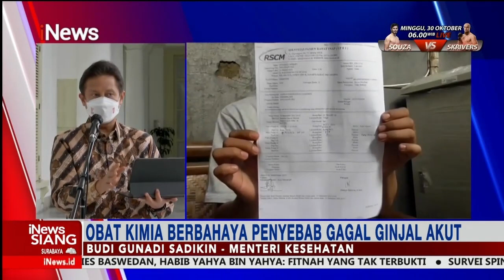Menteri Kesehatan: Obat Kimia Berbahaya Penyebab Gagal Ginjal Akut iNewsSiang 25/10